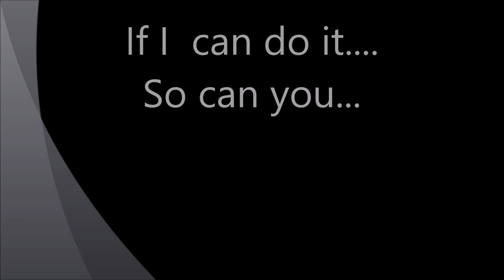When I was ...19ish!!! Wurmpie - 80's Style!!! Old boy still got it!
Okaay...so the story is I've always been waxing lyrical about the 80's with my son and staffers (under 23) going "We don't believing the hype"...and so today, my son asks me to tell him how to do the worm...I look...poor guy's breaking his toes...on the couch to get the motion going...I take a video and show him what he's doing wrong. place him on the ground...the toes get hurt again...so I say "Okay son let me show you." His eyes bulge...I say "Press record and you can watch it"...He was amazed! Now for a mid-40's guy I'm even impressed I got still got it technically...allowing for weight and gut size...of course. but the look on my staffer's face was priceless. and her "respect" on FB later was awesome!